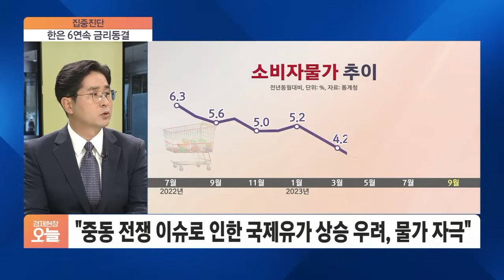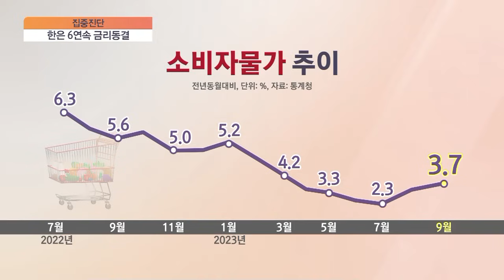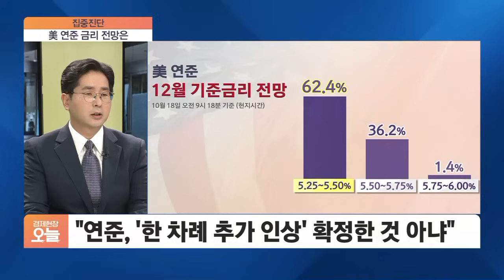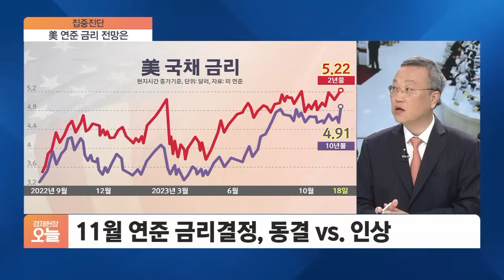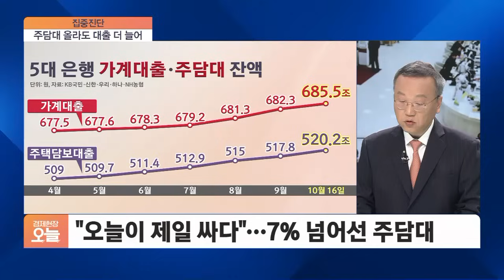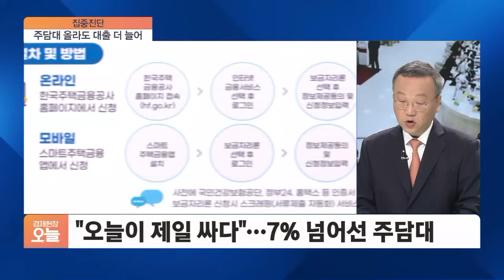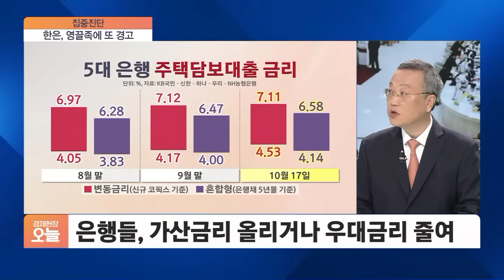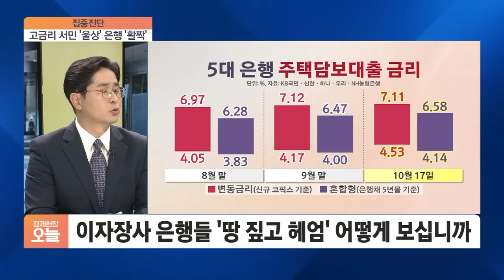금리 동결에도 동반 상승하는 대출금리와 가계부채 ｜주현수, 이윤수 [집중진단]